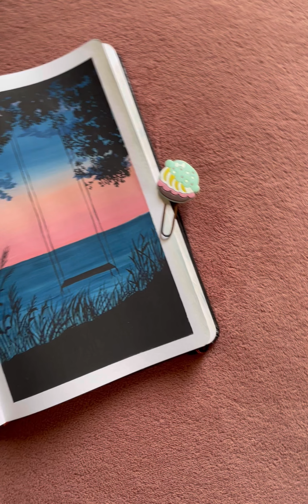How to piant Shadow art with 180 GSM Premium sketchbook || Menorah Creatif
Linkedin- MENORAH Stationery Pvt Ltd